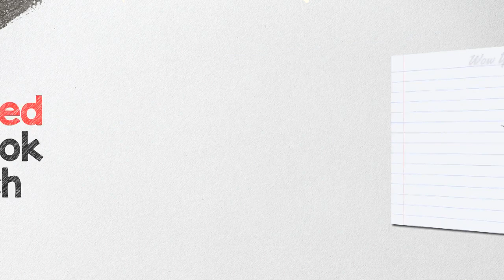Sketch Video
Sketch Videos are a dynamic tool that let's you take any photo, image, or video and have it magically transformed into one if 6 different types of sketch video.